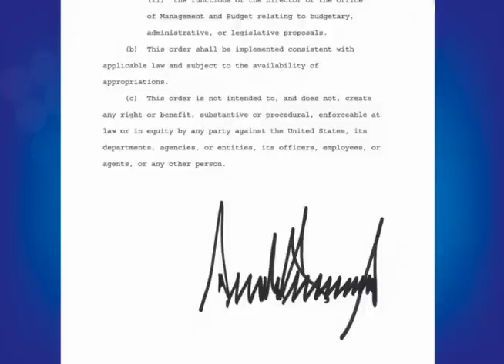Aguirre Sacasa: "Nica Act restringirá las fuentes de financiamiento del Gobierno"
El excanciller de la República, Francisco Aguirre Sacasa, analiza el impacto que tendrá la Nica Act o "Magnitsky Nica", en la política y economía de Nicaragua